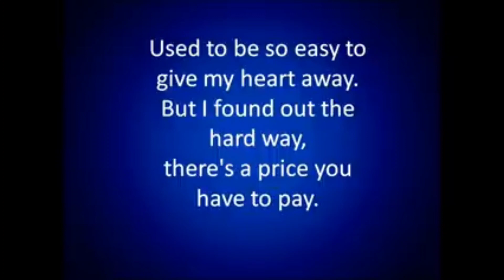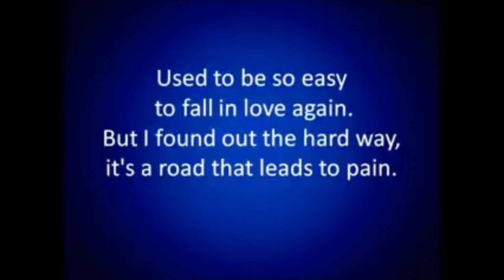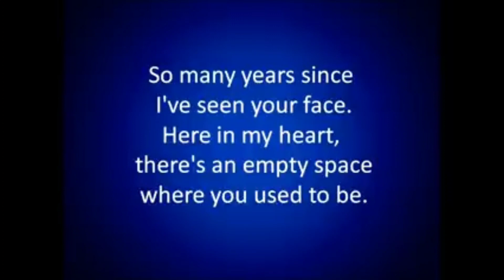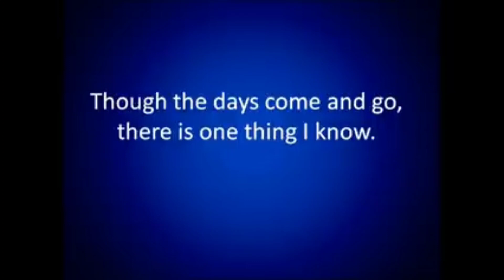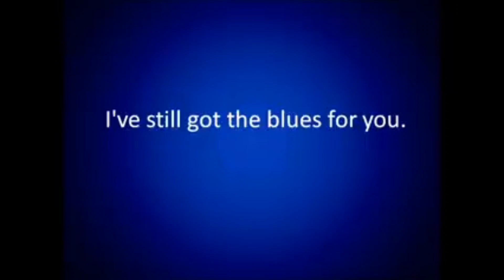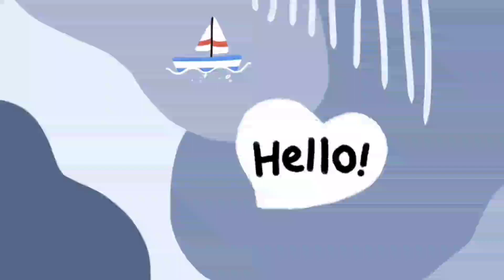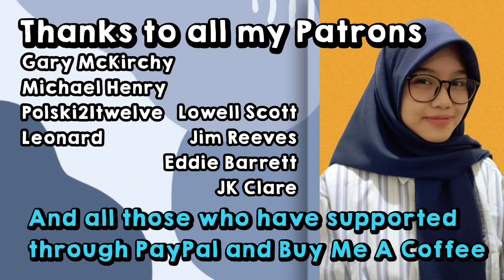GARY MOORE - 'STILL GOT THE BLUES' || REACTION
Elok Hsu is an artist and youtuber from Indonesia. Occupation: Actress, Student. Birthday: October 17.

Patron:
1. Gary McKirchy (G MaC) 💗💗💗
2. Michael Henry 💗💗💗
3. Lowell Scott 💗💗💗
4. Jim Reeves 💗💗💗
5. Michael Borczuch 💗💗💗
6. Leonard Charley 💗💗💗
7. Eddie Barrett 💗💗💗
8. JK Clare 💗💗💗

1. Gary McKirchy (G MaC) 💗💗💗
2. Greg Fitzgerald 💗💗💗
3. Manlio Yllades 💗💗💗
4. Salvador Saucedo (Metalmadman) 💗💗💗
5. Yevgrafov Sergey 💗💗💗
6. Terry Bowman 💗💗💗
7. Chris Hoffman 💗💗💗
8. Sean Herskowitz 💗💗💗
9. Barry Roberts 💗💗💗
10. Michael Henry 💗💗💗
11. John Pecusa 💗💗💗
12. Anthony Pope 💗💗💗
13. John Keegan 💗💗💗
14. Anthony Shelton 💗💗💗
15. Mike Shaw 💗💗💗
16. Leonard Charley 💗💗💗
17. Bjørnar Senstad 💗💗💗
18. Keith Gredig 💗💗💗
19. Kenneth Lear 💗💗💗
20. Barry D. Counts 💗💗💗
21. Michael Borczuch 💗💗💗
22. Paul Skinner 💗💗💗
23. Chris S. 💗💗💗
24. Robert Miranda 💗💗💗
25. Tony Shelton 💗💗💗
26. Tim Spear 💗💗💗
27. Lowel Scott 💗💗💗
28. Dunlap Dunlap 💗💗💗
29. David Molina 💗💗💗
30. Timothy Bush 💗💗💗
31. Thomas Moffit 💗💗💗
32. Michael Goldberg 💗💗💗